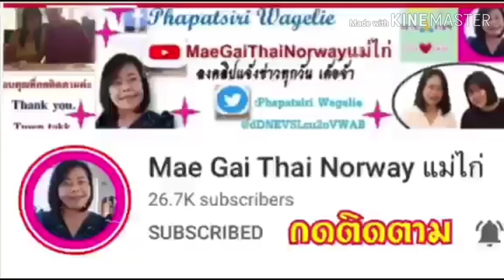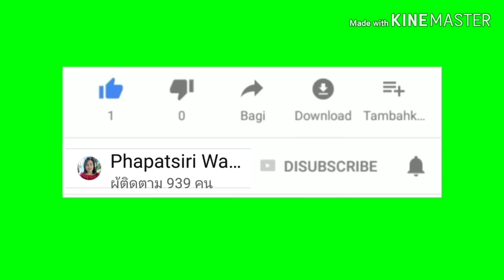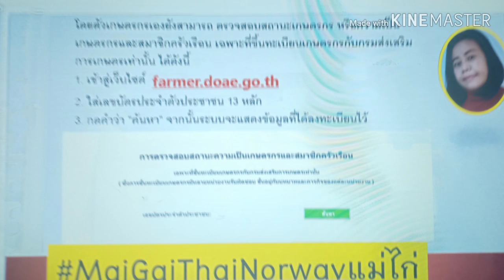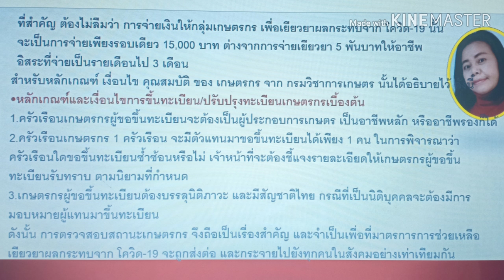อัพเดท!!📌📌📌❤️❤️อย่าลืม!!ตรวจสอบสถานะเกษตรกร9ล้านครัวเรือนรับเงินเยียวยาโควิด-19(15,000บาท)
ตรวจสอบสถานะเกษตรกร ธ_ก_ส_ ช่วยเหลือเกษตรกร มาตรการ โควิด-19#COVID-19#ภัยแล้ง